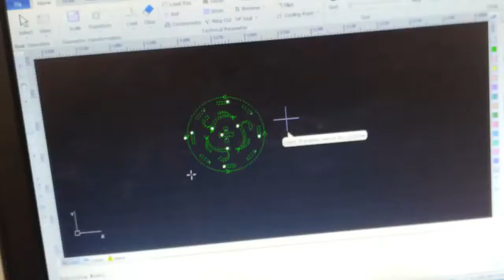Cutting 0 5mm stainless steel by 500w metal laser cutter,laser cutting machine